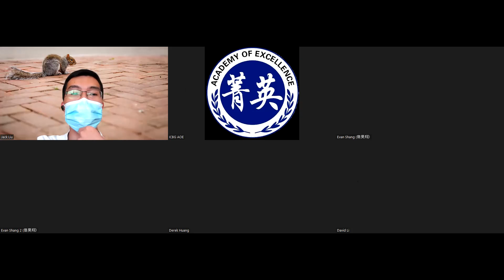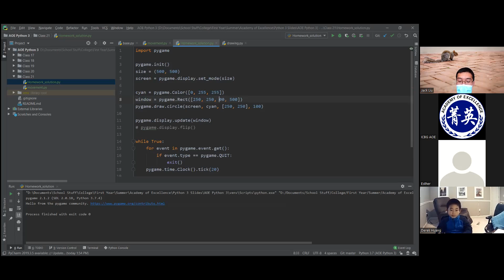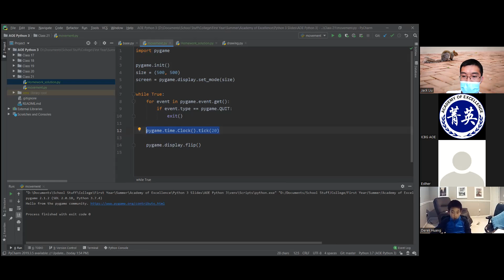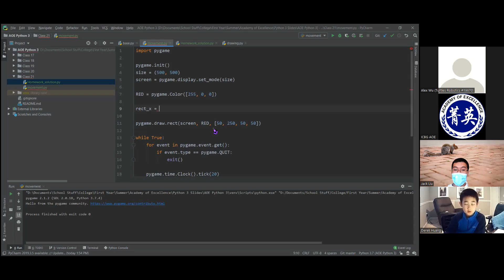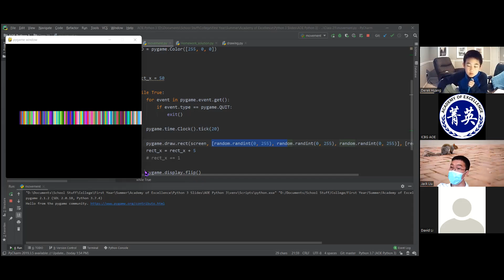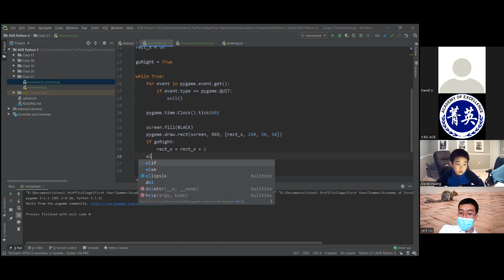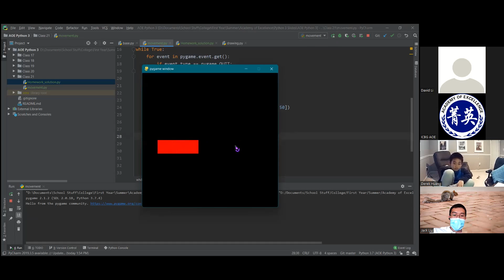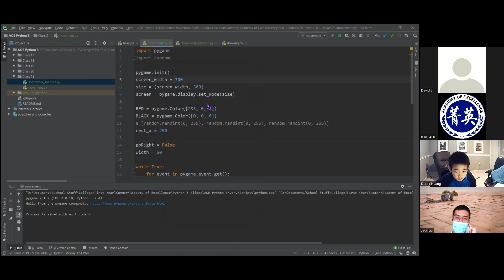2022 Spring Python 3 Class 06